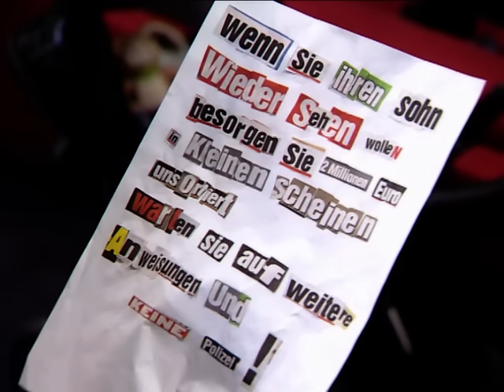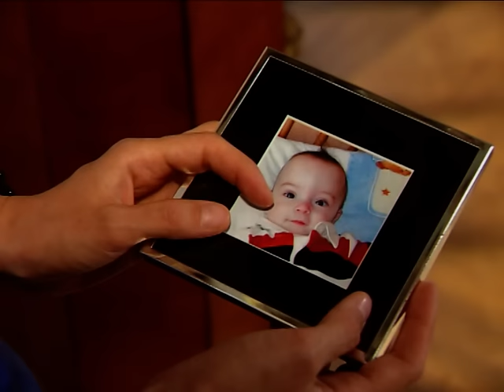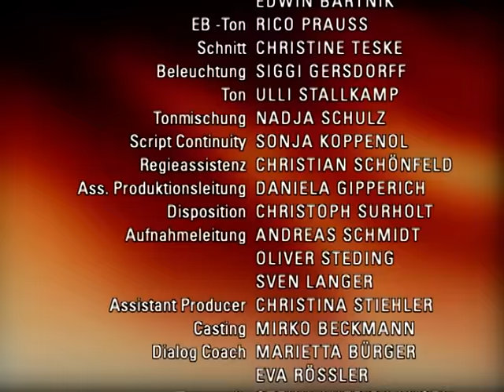Verbotene Liebe - Folge 2741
A Max muss feststellen, dass Gregor ganz andere Vorstellungen von der Zukunft hat als sie
B Tanja erkennt, dass ihre eigene Schwester hinter der Entführung ihres Kindes steckt
C Vanessa und Felix beschließen, Düsseldorf zu verlassen

A Die Hochzeit von Max und Gregor rückt näher. Jeder von ihnen plant ein besonderes Geschenk für den anderen. Max will mit Gregor auswandern und am anderen Ende der Welt einen Neuanfang machen. Sie glaubt, damit die Schwierigkeiten der Vergangenheit hinter sich lassen zu können. Gregor macht in der Zwischenzeit anderweitig Nägel mit Köpfen: Er kauft von dem geerbten Geld die Kneipe, durch die er sich mit Max eine Existenzgrundlage in Düsseldorf schaffen will. Gerade als Max Gregor ihren Plan eröffnen will auszuwandern, präsentiert Gregor Max die Kneipe als sein neues Eigentum. Max erkennt erschrocken die konträren Zukunftspläne...
B Ansgar ist entsetzt, als er die Entführung seines Kindes bemerkt. Er vermutet sofort, dass Tanja dahinter steckt. Doch diese ist zu Ansgars Argwohn genauso entsetzt wie er. Ansgar beschließt, die Polizei vorläufig nicht zu informieren und setzt stattdessen einen Detektiv auf Tanja an. Als Meike bei Tanja auftaucht und sie geheimnisvoll bittet mitzukommen, muss Tanja fassungslos erkennen, dass ihre naive Schwester hinter der Entführung steckt. Tanja macht ihrer Schwester heftigste Vorwürfe und fürchtet die Konsequenzen, während im Hintergrund der Detektiv ihnen an den Fersen klebt.
C Vanessa sagt dem fassungslosen Bernd auf den Kopf zu, dass er sich in Charlie verliebt hat. Bernd wiegelt dermaßen intensiv ab, dass er den Diebstahl aus der WG-Kasse verrät. Vanessa ist sauer, aber als sie das innige Verhältnis zwischen Bernd und Charlie sieht, beschließt sie, Bernd ein letztes Mal zu helfen. Sie versetzt ihre Ohrringe und ersetzt das Geld aus der Kasse. Bernd ist dankbar, aber Vanessa macht ihm klar, ihm das letzte Mal aus der Klemme geholfen zu haben. Sie beschließt, mit Felix Düsseldorf zu verlassen.